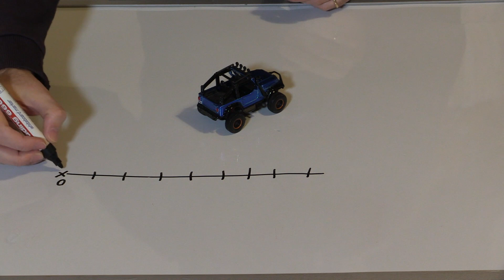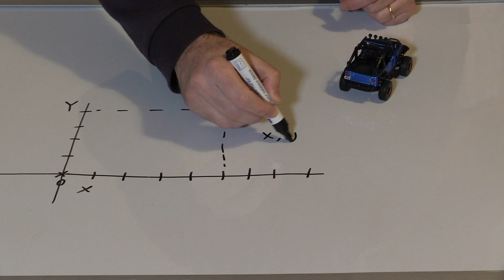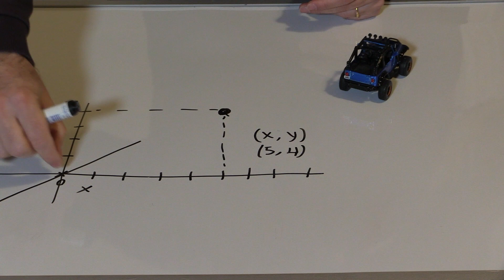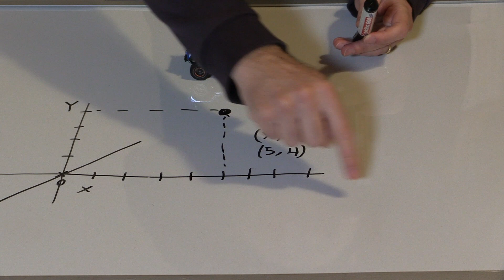Science 2º ESO - Posición y sistema de referencia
Explicación de los conceptos "movimiento", "posición" y "sistema de referencia". Representación gráfica de la posición, en 2D y 3D.
Science 2º de ESO, unidad "Movimiento y velocidad".